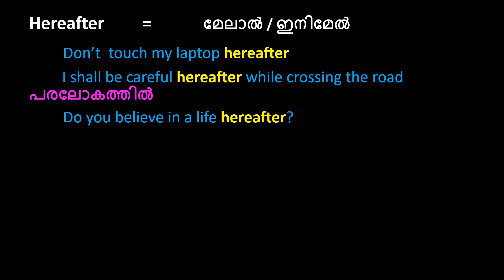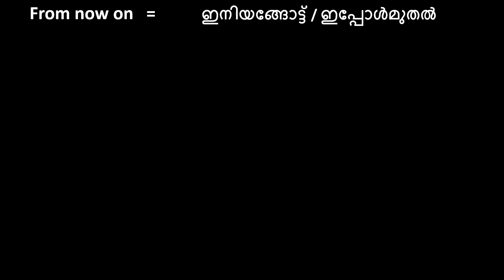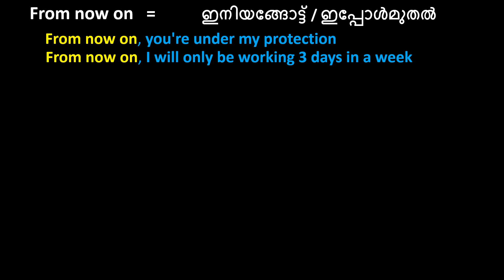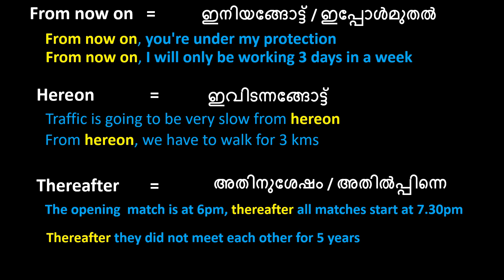Learn HEREAFTER| THEREAFTER| HENCEFORTH| Spoken English Malayalam| Learn correct English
This video explains meaning of HEREAFTER| THEREAFTER| HENCEFORTH
This video explains How to  speak English fluently in Malayalam.
ഇംഗ്ലീഷിൽ നമ്മൾ തെറ്റായി പറയാറുള്ള വാക്കുകളും പ്രയോഗങ്ങളും ശരിയായി എങ്ങനെ ഉപയോഗിക്കണം എന്നതാണ് ഈ വിഡിയോകളിലൂടെ പഠിപ്പിക്കുന്നത്
 വളരെ ഈസി ആയി ഇംഗ്ലീഷ് സംസാരിക്കാനും തെറ്റുകൾ ഇല്ലാതെ fluent English പഠിക്കാനും ഈ വീഡിയോ നിങ്ങളെ സഹായിക്കും.